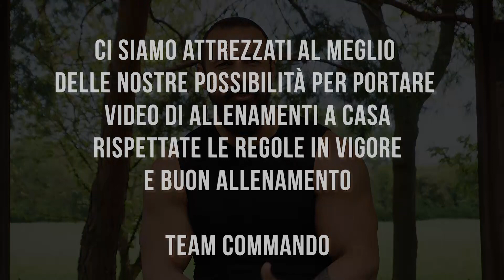COME allenare le GAMBE e POLPACCI a casa - CORPO LIBERO e SOLO 2 manubri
Allenamento COMPLETO ed efficiente al 100% per gambe e polpacci. Strutturato tra esercizi a corpo libero ed altri con solo l'utilizzo di 2 manubri a basso peso.